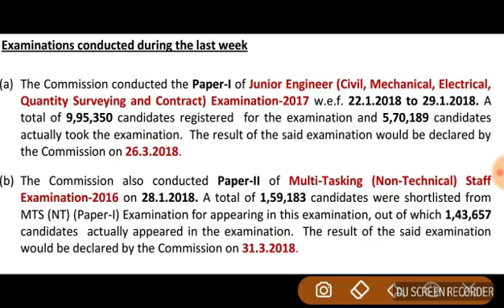Ssc mts descriptive exam result date